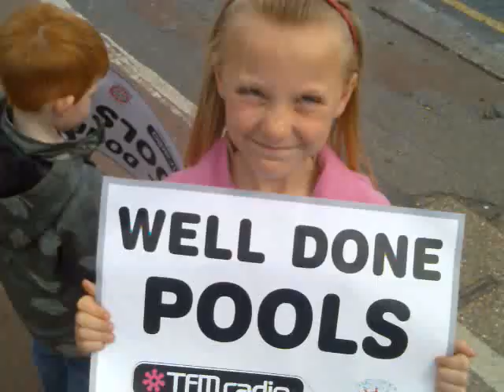Hartlepool United's Promotion Parade on Open Top Bus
On the 6th of May 2007 Hartlepool United players and staff took to the streets of Hartlepool to celebrate promotion to League One. Not bad considering they where 17th and with 20 points on the 4th of November 2006. Well done lads you have done the Town proud.